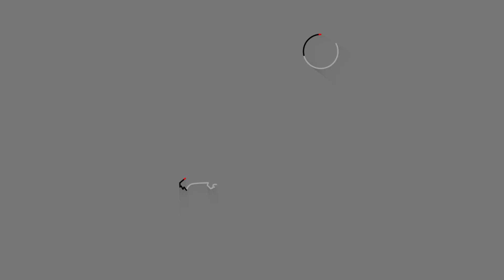Filatov & Karas - Au Revoir (Live @ Радио ENERGY)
Официальный канал Радио ENERGY Россия. Москва 104.2 FM
Аккаунты Радио ENERGY, где можно нас найти.